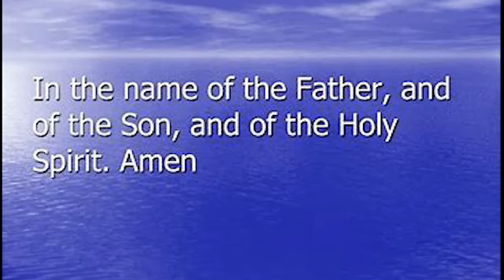OBUNKENKE BUVAAMU OBUWANGUZI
KATONDA WAFFE AKIRIMU, TEWEERALIIKIRIRA💪